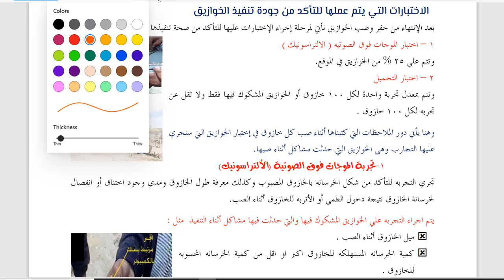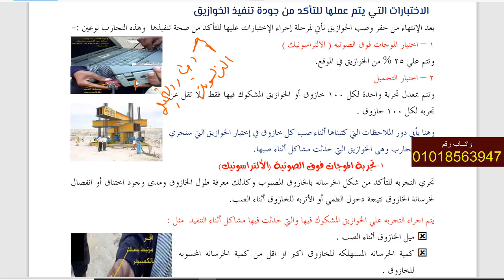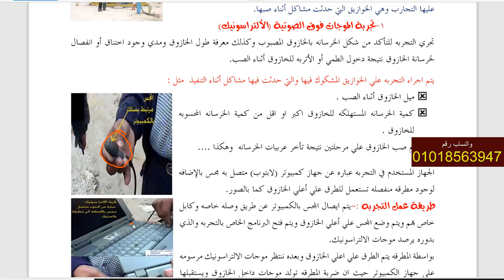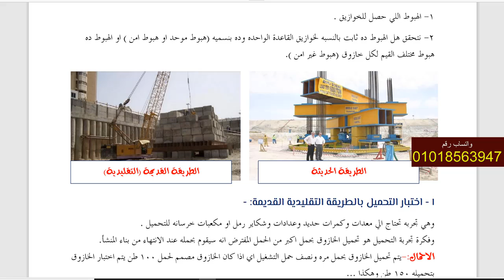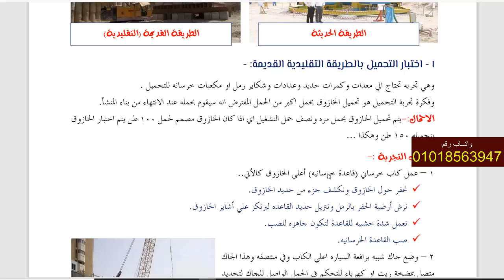اختبارات الخوازيق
وعلي القناه محتوي اكتر متخصص في الهندسة المدنية والهندسة المعمارية لدراسة تنفيذ المباني والمنشأت بمختلف انواعها وكذلك
شرح الاوتوكاد واعمال المقاولات والمكتب الفني
دورة تنفيذ متكاملة ، شرح الاساسات قواعد منفصله وقواعد مشتركة  لبشة مسلحة وخوازيق
شرح الاعمده ، حوائط القص ، الحوائط الساندة
شرح البلاطات الخرسانية بأنواعها solid slab _ flat slab _ hollow block slab _ panelled beam
دورة اكسيل متكاملة _ دورة مكتب فني شوب درونج وحصر كميات
علشان تعرف تفاصيل أكتر عن كتب ودورات الباشمهندس وليد وتشوف المحتوي والفهرس وكمان تشوف صور من داخل كل كتاب وفيديوهات من الدورات والسعر وللطلب يرجي التواصل علي الواتساب علي رقم//📱
او من خلال الدخول عبر رابط الواتس المباشر👇👇👇